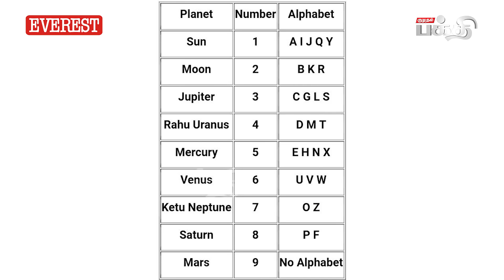உங்க பிறந்த தேதிப்படி 2025 சாதகமா? பாதகமா? | Astrology Advicer D.SUGUMAR | Numerology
Welcome to Kumudam Bakthi, your spiritual heaven. Immerse yourself in the world of devotion, explore ancient scriptures, and experience divine bliss. Join us on this sacred journey of enlightenment and connect with your inner self.